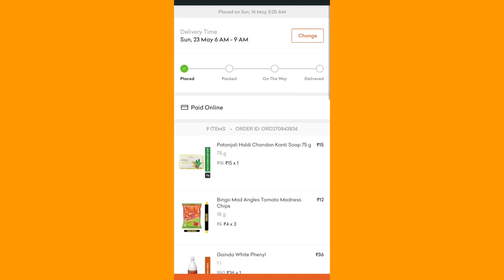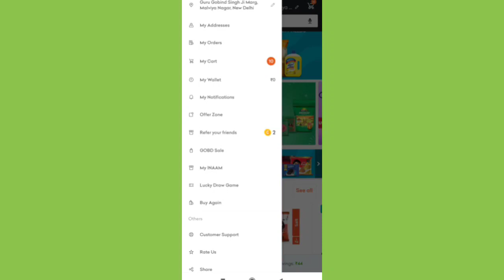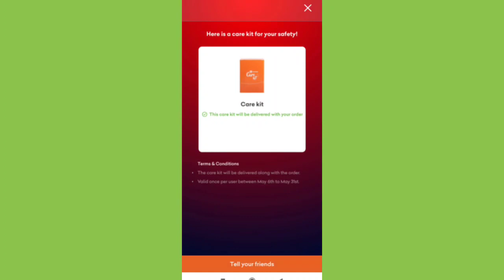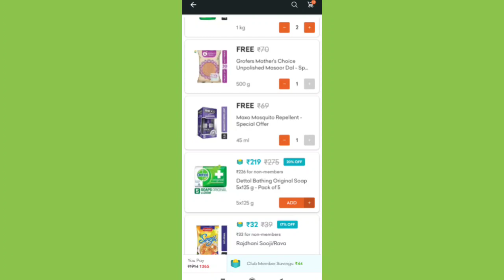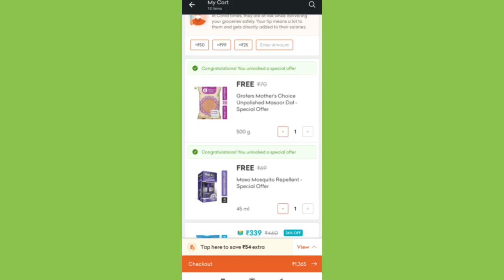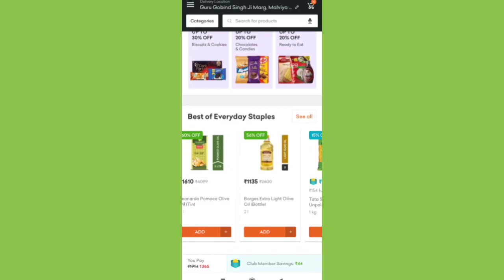Grofers 2 Hidden Offer Loot. Free Covid Care Kit. ₹1 Free deal. Free shopping Offer 2021.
Grofers Hidden Offer Loot. Free Covid Care Kit.
₹1 Free deal. Free shopping Offer.

Refer Code:-NEDLKR1
Sign up and Get 1Free Product.

Watch Grofers Free products Viedo amd offers

Full unboxing and details Viedo

👉Your questions👇
Grofers App Free products
Grofers app
How to use Grofers App
Grofers App Free products loot
Grofers New Offer
Grofers Hidden Offer
sample product
free products
 free sample
Free sample website
free goodies
 free saman

Or simply Search On telegram